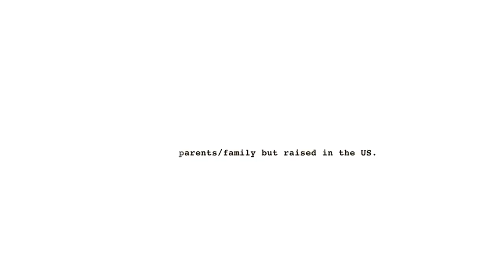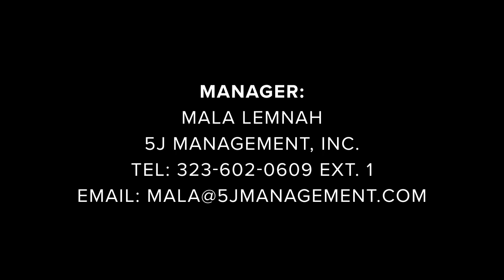Helen Koya - Acting Reel 1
Part 1 of the acting reel of Helen Koya.